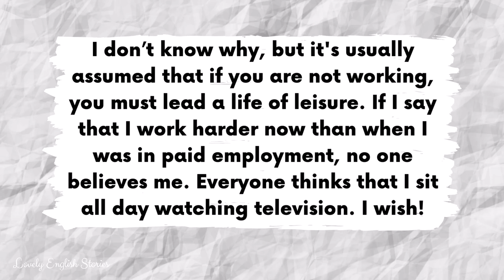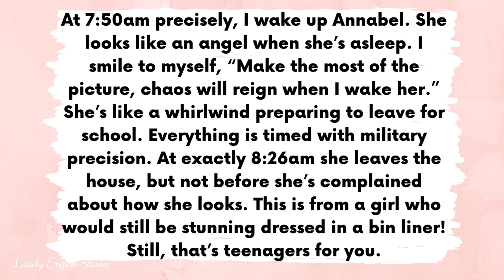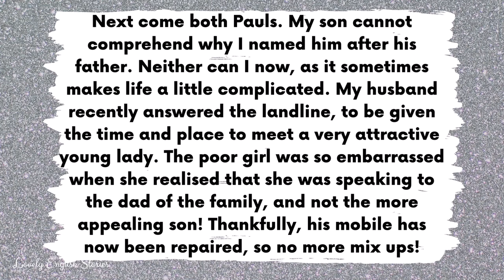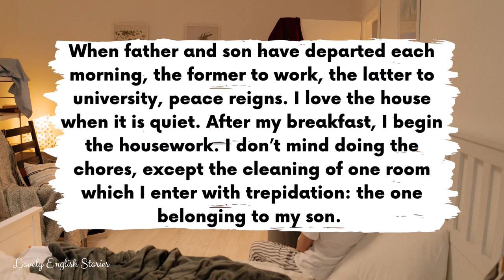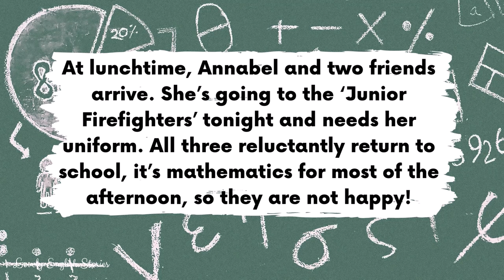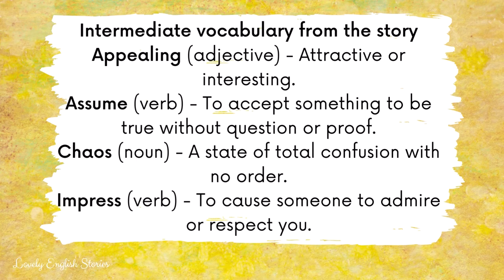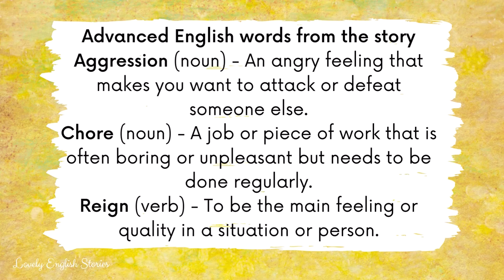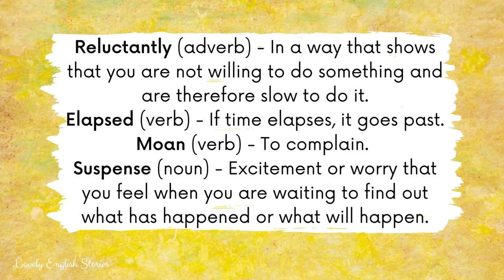INTERMEDIATE ENGLISH STORY👩A Day in My Life👩 B2 | Level 5 - 6 | English Reading & Listening Practice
⭐ Learn English through story! ⭐ Enjoy this B2 British English story with subtitles for learning English. This is a level 5 - level 6 upper-intermediate English story. In this short story, you'll meet a stay-at-home mum. She talks about her daily routine and her family. At the end of the story, we will go through some intermediate and advanced vocabulary.

You can improve your British English pronunciation skills with this upper-intermediate level 5 - level 6 (B2) short English audiobook with subtitles.

If you enjoyed this short English story for listening and learning, you might enjoy these upper-intermediate stories:

Read along with this B2 upper-intermediate English story for English learners who are level 5 and level 6 and improve your English listening and reading practice.

In this British English story for learning English, you will learn intermediate and some advanced English vocabulary. 🤔 Do you know all of the British English terms and phrases that are used in this B2 / level 5 / level 6 English story?

📝 Intermediate English vocabulary:
- Appealing
- Assume
- Chaos
- Impressed
- Latter
- Precisely
- Rush
📝 Advanced English words:
- Aggression
- Chores
- Reign
- Reluctantly
- Elapsed
- Moan
- Suspense

 ❗❗REMEMBER❗❗: You can slow down or speed up the short English audio story in the video settings. Look out for a symbol on the video that looks like this ⚙️ or, if you're using your mobile, it will be 3 vertical dots. Click it and change the “playback speed”.

🎵 Background music: None! We listened to your feedback and have taken out background music from our original English stories for learning English.
📸 All taken from Canva

This video is about: learning english through story, level 5 english story, english 4 english story, british english accent story, british english audiobook, english story for listening, level 6 english, london story, a story about cambridge university, british accent story, british english listening practice, british english reading practice